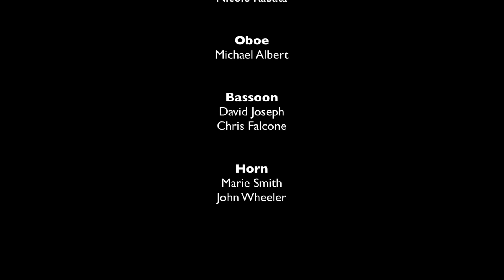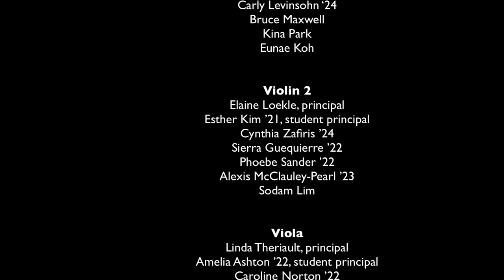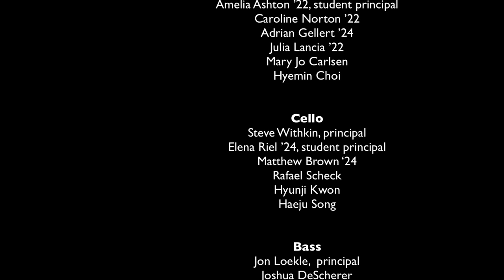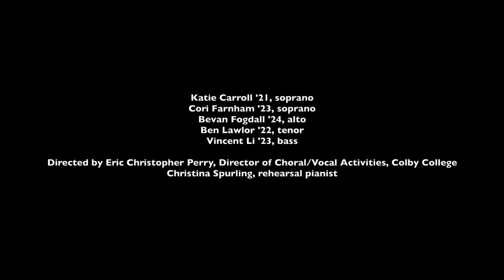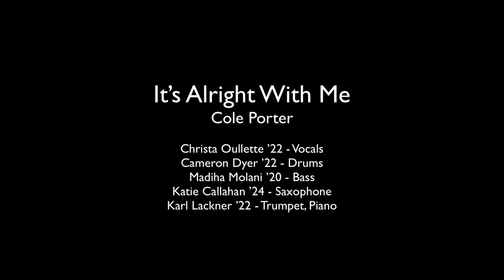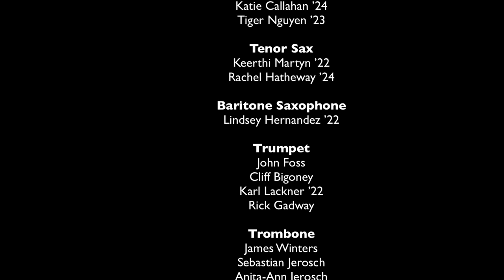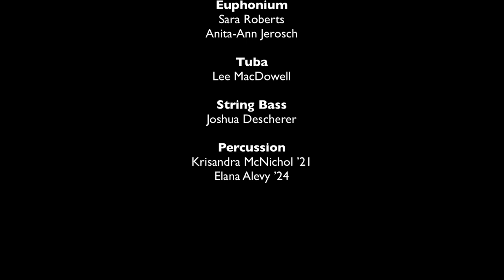Colby College Music Ensembles - Virtual Spring Showcase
This semester we are proud to present a virtual showcase of performances from our ensembles, including Collegium, Colby Symphony Orchestra, Wind Ensemble and Jazz Band.